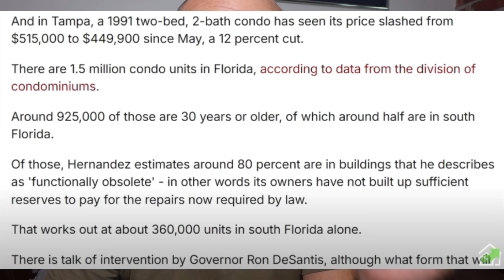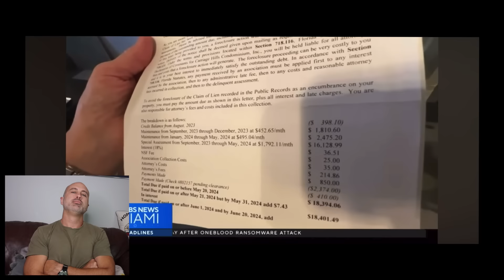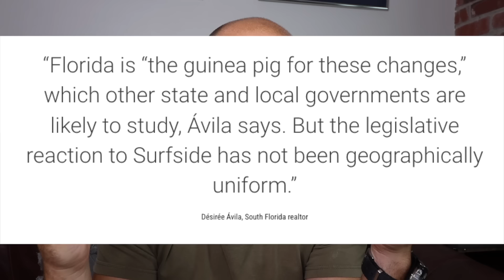Do Not buy a Florida Condo until 2025! (Condo Crisis gets worse!)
Here are my thoughts on the Florida Real Estate Collapse coming in 2025?! This will drastically change prices!

My last condo video- 80% of Condos in Florida could be worthless! Part 1

Please follow me at YakMotley on Instagram and Facebook, JackMotleyLive on Twitter!

Please consult your on professional, insurance agent, Real Estate Agent, lawyer, Home Inspector in your own state. I am not a lawyer! This video is entertainment only, not advise.